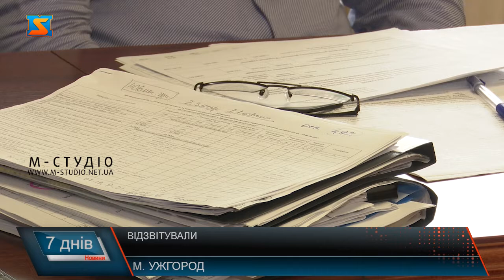Відзвітували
Президент України Володимир Зеленський запровадив нову практику для голів усіх державних адміністрацій – звітувати на початку кожного місяця за пророблену роботу за минулий місяць. Аби розповісти, що зроблено у краї голова Закарпатської ОДА запросив журналістів. Очільник області, його заступники та керівники департаментів озвучили різні напрямки стану і розвитку галузей краю, аби вже наступного місяця було з чим порівняти. Зокрема, говорили про ситуацію з коронавірусом, велике будівництво, дороги, освіту, медицину.
Почали з наболілого – ситуації з коронавірусом у Закарпатті, адже область досі не може перейти на ІІІ рівень послаблення карантину завдяки  росту показників захворюваності. Лікарні краю – переповнені хворими на Ковід-19, частка важких хворих зростає, як і рівень смертності.
Наслідки негоди  23-24  та 28 червня 2020 року – ще одне пріоритетне питання порядку денного. Попередня сума збитків визначена, проте може ще коригуватися.
Відзвітували і щодо освоєння державних коштів у краї. За рахунок  ДФРР в області фінансується 23 об’єкти, 12 з них у рамках проєкту «Велике будівництво». Понад 20 % грошей вже освоїли – це  майже 68 мільйонів з державного бюджету, майже 13 мільйонів – з місцевого.
Торкнулися й напрямку інвестиційної привабливості краю . Зокрема, у перспективі -  розвиток ринку та будівництва електрокарів. Наразі  уряд розглядає два законопроекти народного депутата  Роберта Горвата,  що передбачають зменшення  податкових і митних платежів  за ввезення електрокарів та комплектуючих для їхніх двигунів. На базі потужностей «Єврокару»  планують співробітництво з «Volkswagen AG». Це дасть додаткові робочі місця краянам і надходження до бюджету.
Торкнулися й інфраструктури краю. Зокрема, ремонту та будівництва доріг та мостів. Нагадаємо, протяжність мережі автомобільних доріг загального користування області - 3351,1 км, в тому числі:у сфері управління служби автомобільних доріг у Закарпатській області державного значення – 926,4 км; у сфері управління  - 72,4 % від протяжності доріг загального користування - місцевого значення (районні та обласні) – 2424,7 км, обласні – 55 доріг -1008,8 км,районні – 295 доріг – 1415,9 км.
За рахуноксубвенції з державного бюджету місцевим бюджетам у сумі    406 949,3 тис.грн. заплановано відремонтувати 164 км автомобільних доріг місцевого значення. З них 300 мільйонів гривень передбачено на капітальний і середній поточний ремонти, а сто мільйонів на експлуатаці. І зимове утримання  автошляхів.
Підняли питання й долі Міжнародного аеропорту «Ужгород» та його перспектив. Проте нещодавно у ЗМІ з’явилася інформація, що Анттмонопольний комітет заборонив Закарпатській обласній раді дотувати збиткові рейси Ужгород –Київ.
На суму виділених коштів медичної субвенції  майже 364 мільйони гривень заплановані такі  заходи: понад 225 мільйони гривень піде на будівництво 37 амбулаторій загальної практики-сімейної медицини. Майже 29 мільйонів на капремонт і  реконструкцію в 15 амбулаторіях, майже 90 мілльйонів  на  закупівлю 179 автомобілів  і 20 мілйьонів грвень на придбання 236 комплектів обладнання для телемедичного консультування.
Нагадаємо, до цього з посади очільника департаменту охорони здоров’я пішла ЄлизваетаБіров.Торкнулися і стану системи освіти у краї. Найбільш проблемне питання – облаштування внутрішніх вбиралень обіцяли закрити цього року. Так, 102 шкільні туалети реконструюють за майже 27 мільйонів гривень .
134 школи краю до 1 вересня 2020 року отримають нове обладнання для харчоблоків за рахунок цільової державної субвенції у розмірі понад 47  мільйонів гривень.
Ольга Травіна доповіла, що здача  ЗНО у краї іде нормальним ходом. Питання забезпечення автономії освітніх закладів  та формування смарт–карти Закарпаття винесли на наступний звіт.